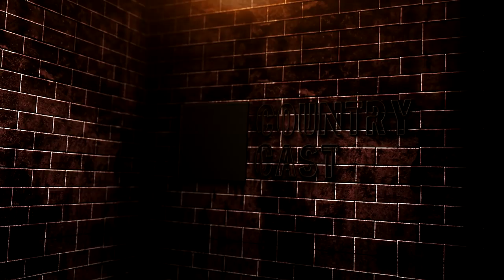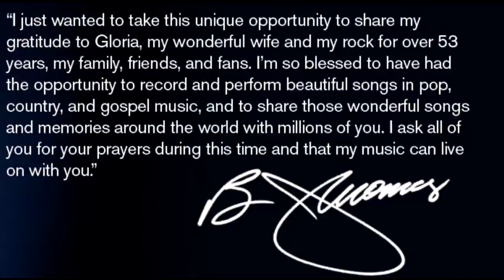B.J. Thomas Reveals He Has Stage Four Lung Cancer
Country, Pop, and Gospel Singer, B.J. Thomas, revealed that he has been diagnosed with Stage Four Lung Cancer. B.J. Thomas has had a luxurious career and has proven to be a true crossover artist. Our thoughts and prayers are with B.J. Thomas and his family during this time.